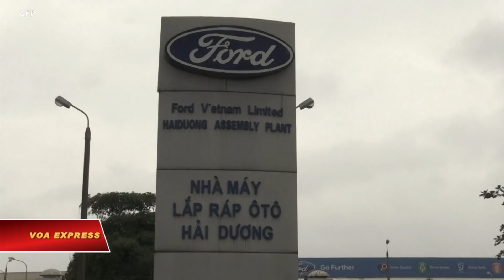Dịch corona: VN đau đầu vì chuỗi cung ứng lệ thuộc TQ (VOA)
Tin tức Nếu không vào được VOA, xin các bạn hãy vào để vượt tường lửa. Ngành sản xuất của Việt Nam đang bị ảnh hưởng bởi các vấn đề về chuỗi cung ứng do dịch coronavirus gây ra, Bộ Công Thương Việt Nam cho Reuters biết hôm 21/02.
“Việt Nam phụ thuộc nhiều vào Trung Quốc về vật liệu và thiết bị, điều này làm cho đất nước trở nên dễ bị tổn thương khi dịch bệnh corona bùng phát,” Bộ Công Thương nói.
Bộ cho biết thêm rằng Samsung, nhà đầu tư nước ngoài lớn nhất Việt Nam, là một ví dụ. Dịch bệnh sẽ có tác động đến việc sản xuất hai mẫu điện thoại mới vì hầu hết các linh kiện của hãng này đều có nguồn gốc từ Trung Quốc.
Việt Nam ngày 20/02 nới lỏng một số hạn chế về kiểm soát y tế đối với thương mại xuyên biên giới để thúc đẩy hoạt động kinh tế, nhưng một số biện pháp nghiêm ngặt vẫn còn được áp dụng.
Mặc dù Bộ Công Thương chưa ghi nhận bất kỳ nhà máy nào bị đóng cửa vì dịch corona, nhưng các nhà sản xuất ô tô và điện tử đang gặp thách thức lớn trong việc đảm bảo các nguồn cung ứng vật tư, hàng hóa thay thế, cùng với quản lý hàng tồn kho.
Các doanh nghiệp Điện tử Việt Nam và doanh nghiệp có vốn đầu tư nước ngoài đã bắt đầu kêu gọi sự hỗ trợ của chính phủ trước nguy cơ thiếu nguyên liệu sản xuất vì chưa thể nhập khẩu từ thị trường lớn như Trung Quốc do sự “bế quan tỏa cảng” phòng ngừa dịch bệnh của cả 2 phía.